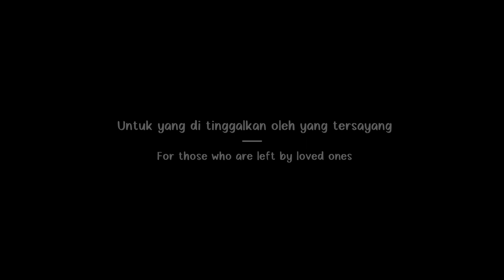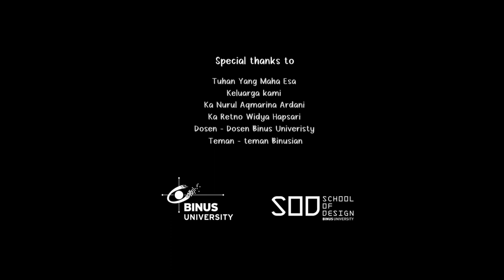Farewell - Animated Short Film 2021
Animated Short Film: Farewell by Meraki Studio (Full).